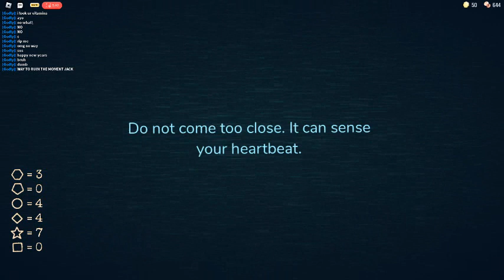I got unlucky at door 50 :(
hint jack